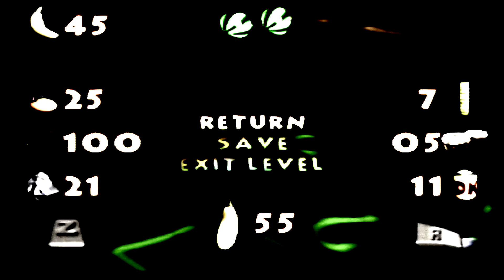Smarter Than The Game- Donkey Kong 64- Episode 15